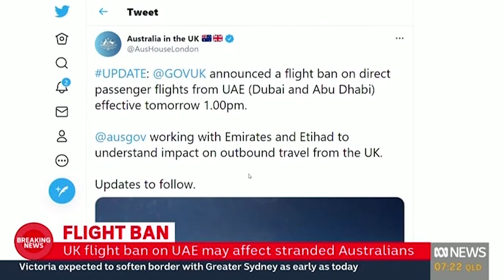Penny Wong - ABC News Breakfast